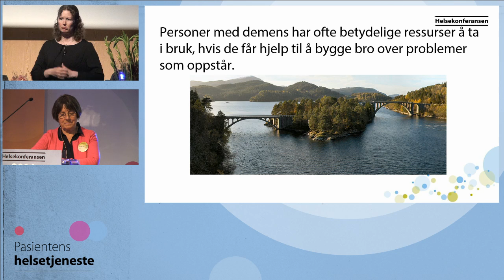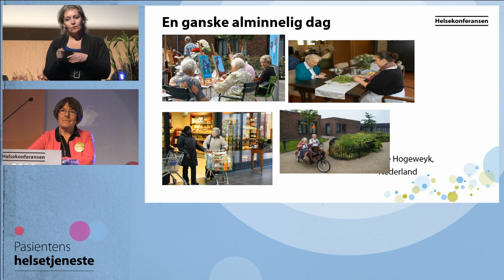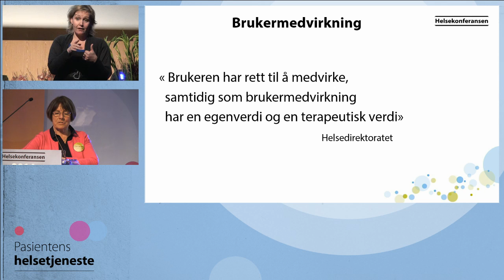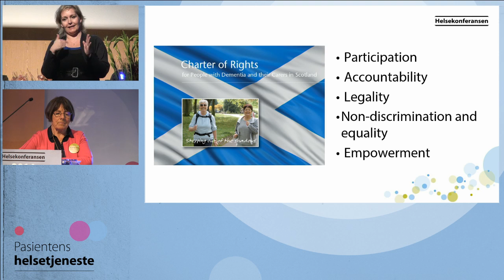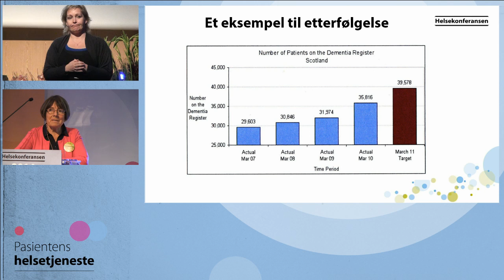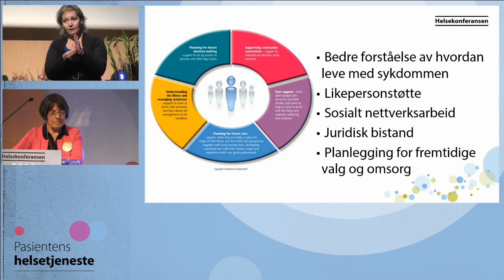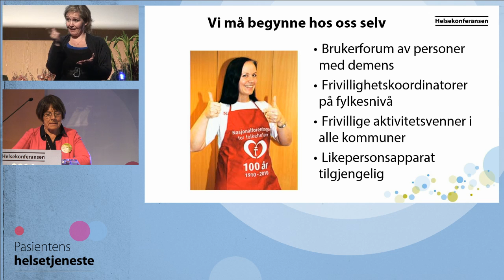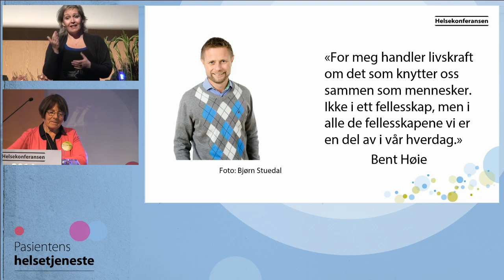Helse 2014 09 Sellæg